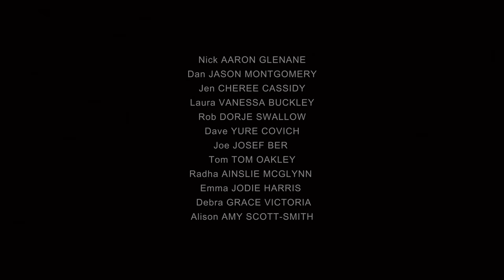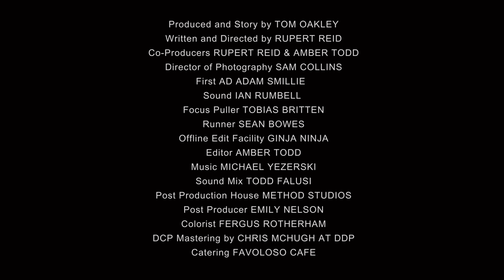Talk To Someone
If you need to talk to someone please contact the following organisations in Australia or seek help through your local medical professional.

Mensline Australia 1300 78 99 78